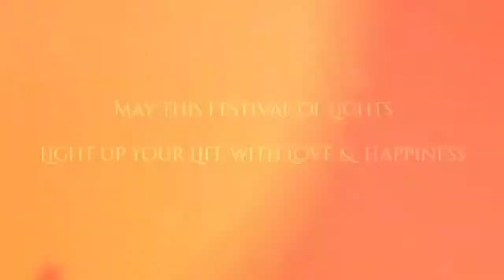AAP ਵਪਾਰ ਮੰਡਲ ਦੇ ਜ਼ਿਲ੍ਹਾ ਪ੍ਰਧਾਨ ਕੰਵਰ ਇਕਬਾਲ ਸਿੰਘ ਵੱਲੋਂ ਦੀਵਾਲੀ ਤੇ ਬੰਦੀ ਛੋੜ ਦਿਵਸ ਦੀਆਂ ਮੁਬਾਰਕਾਂ